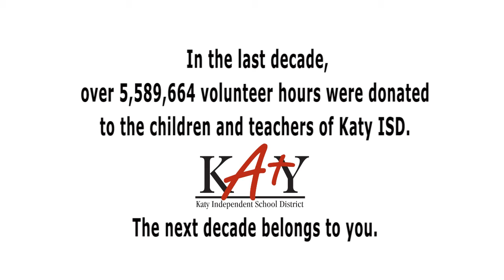Katy ISD Sister Schools Program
The Katy ISD Sister Schools Program -- parents, teachers and administrators sharing their strengths and hearts with other Katy ISD campuses.